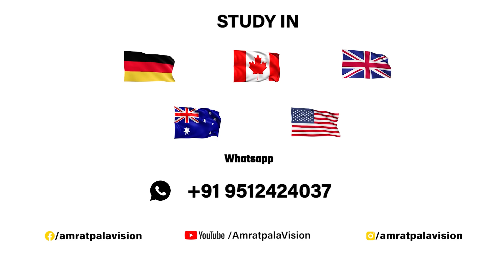Student suprised us that they belived in Amratpal a vision | Visa Surprise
📞Contact Form Student suprised us that they belived in Amratpal a vision | Visa Surprise

Canada visa consultant in Gujarat,
Canada visa consultant in Ahmedabad,
how to get canada student visa approved for indians,